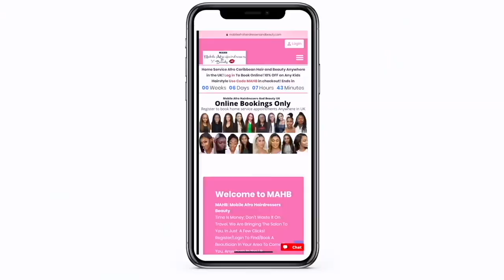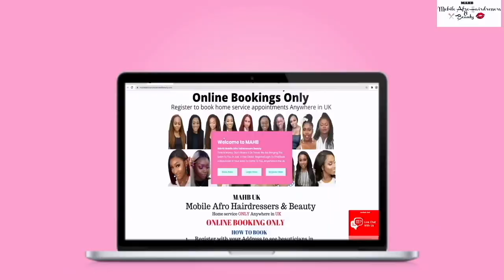ASMR MUKBANG GRILLED TILAPIA FISH WITH OGBONO, UGU STEW AND WHEAT! EATING 👌❤️❤️😊